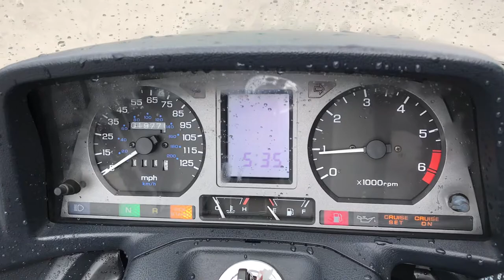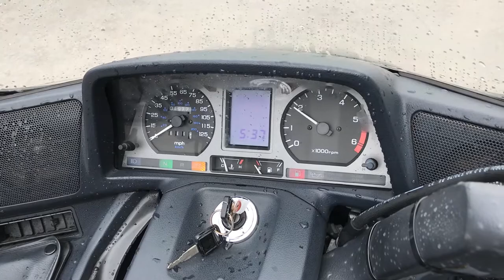B8547 HONDA GOLD WING GL1500